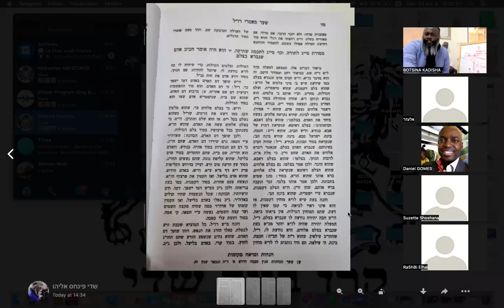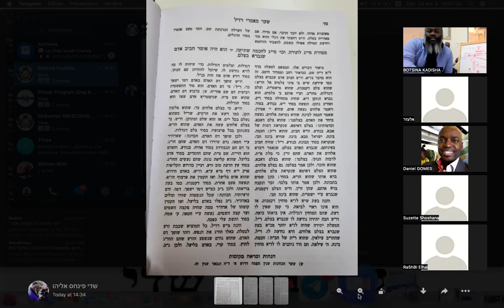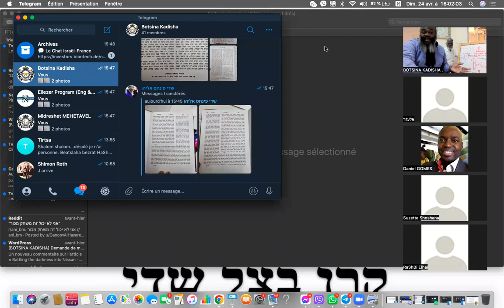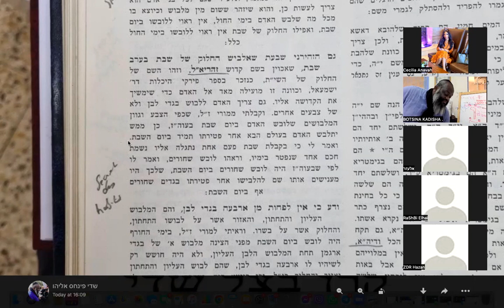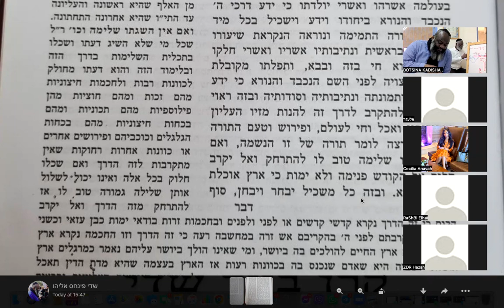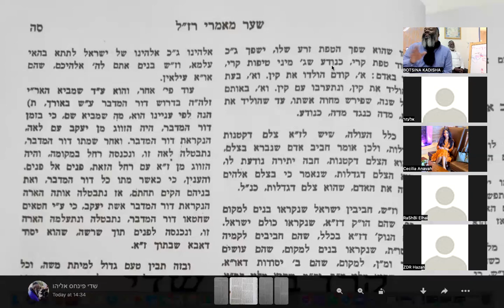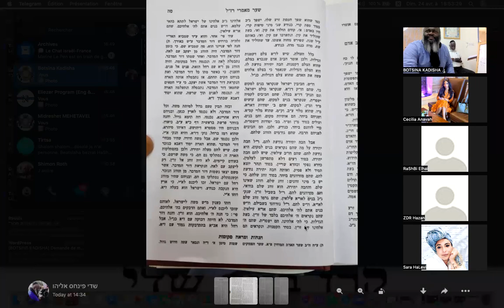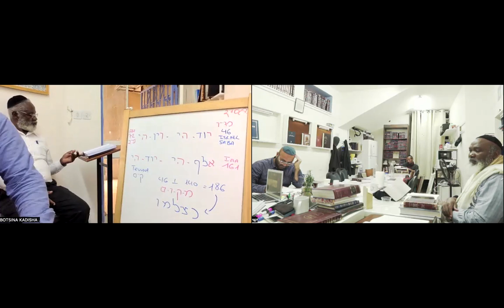Limud Isru Chag - Sod MaKom / Mohin /Tselem in Pirkei Avot 3:13